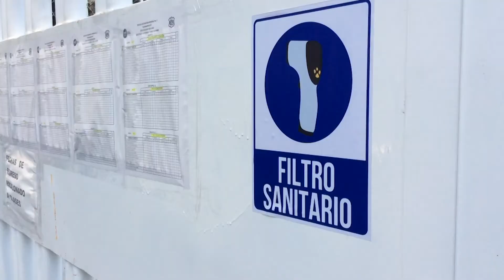Despiertan escuelas en Guanajuato capital